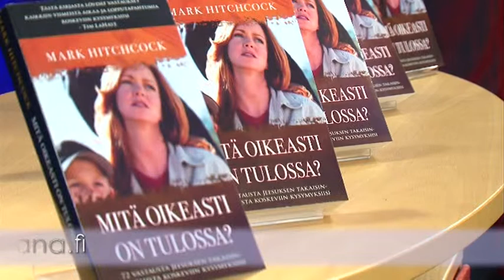Mark Hitchcock - Mitä oikeasti on tulossa?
KAIKEN LOPPU ON LÄHELLÄ.
VAI ONKO SENTÄÄN?

Lähi-idän sodista ilmastonmuutoksiin -- puheet maapalloa ja ihmiskuntaa koskettavista mullistuksista ovat alkaneet leimautua oudoilla viittauksilla loppukriisiin. Ovatko maailman öljyvarat todellakin ehtymässä? Eivätkö uuden uljaan lääketieteen saavutukset nujerrakaan uusia tauteja? Miksi kirkot luopuvat raamatullisesta uskosta ja muovautuvat psykoterapeuttisiksi klinikoiksi?

Seurakunnanjohtaja MARK HITCHCOCKILLE usko luomakunnastaan huolehtivaan Jumalaan samaistuu varmuuteen siitä, että Jumalan aikomuksissa nykyinen maailmantilanne johtaa väistämättä voimalliseen ja hyvään tulevaisuuteen. Elävä, todellinen Jumala on maailman kaikkien uskontojen mukaan kommunikoiva Jumala -- mutta ainoastaan heprealaisten profeettojen kirjoituksissa ja Jeesuksen sanoissa lausutaan ennustuksia, joissa -- hämmästyttävää kyllä -- kaikki aikamme suurtapahtumat ja trendit ovat ennakoituja. Mark Hitchcock on tutkinut maailmanlaajuisten tapahtumien kehitysjanoja, kirjoittanut niistä useita kirjoja -- ja nyt valmistanut varsinaisen suurteoksen profetioiden salaperäisestä, mutta sittenkin paljastetusta maailmasta. Selaile kirjaa -- huomaa esitystapa. Tämä kirja on uusi.

Tässä teoksessa ainoalaatuisesti esillä mm.:
PROFETIAT, AJAN MERKIT, LOPUN AIKA, ISRAEL JA RAAMATUN MAAT, SALAINEN TEMPAUS, ANTIKRISTUS, VAIVAN AIKA, GOOG, HARMAGEDON JA TUHATVUOTINEN VALTAKUNTA, KUOLEMA JA HENKIEN MAAILMAN ARVOITUKSET

"Lopultakin! Yksi kirja, josta lukija löytää perustellut ja ennen kaikkea raamatulliset vastaukset kaikkiin profeetallisiin avainkysymyksiin."
- TIMOTHY LaHAYE